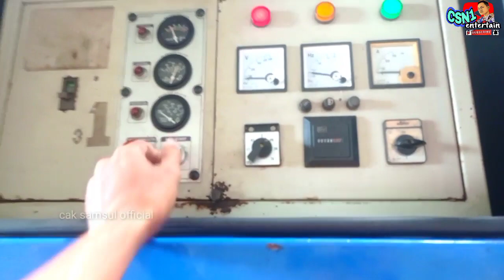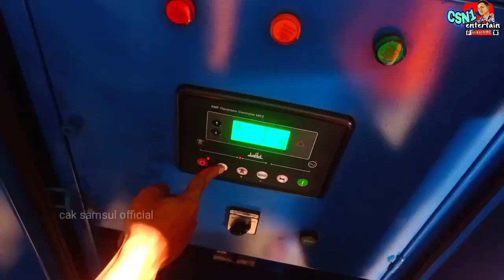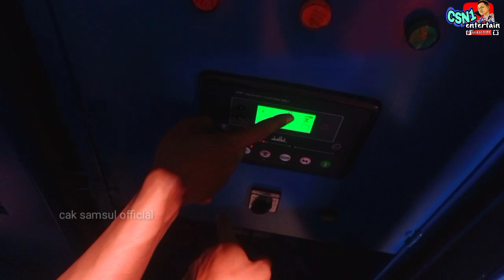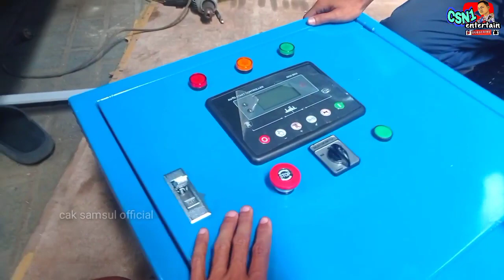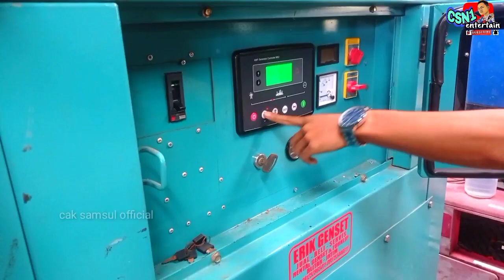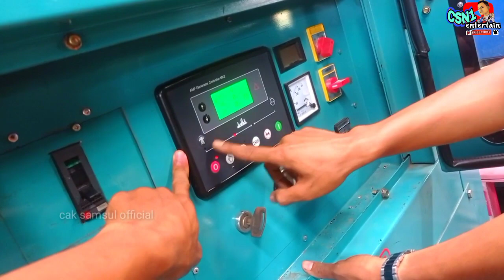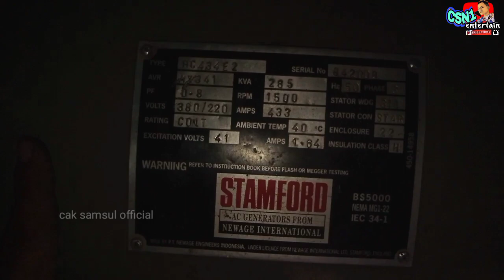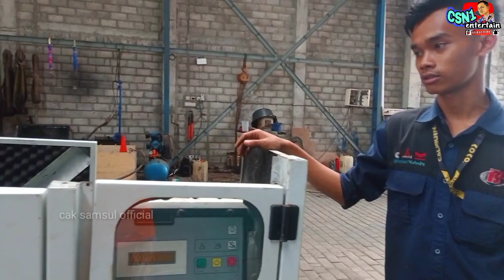grebek markas bangun putra towing gedog Blitar // jenset 300 kva mesin deutz👍 8 silinder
keseharian admin kali ini grebek markas sound dan jenset

namun kali ini kita berada di bangun putra towing gedog Blitar salah satu service dan jual beli jenset terbesar di Blitar gaess

ada nomor HP nya gaess apabila memerlukan bantuan service ataukah konsultasi beli jenset juga bisa mengarahkan dan mambantu cari yang terbaik.

ada jenset dari 100kva sampai 300 kva

grebek ada apa aja di dalam bengkel gaess

ini dia liputannya untuk kalian semua

terimakasih
selamat menonton